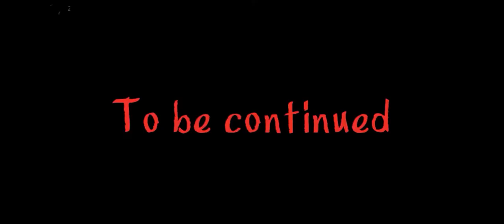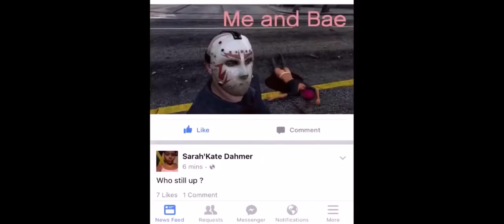Gta V - Friday The 13th (2015)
This video was made back in 2015. Originally these were split into 2 videos.